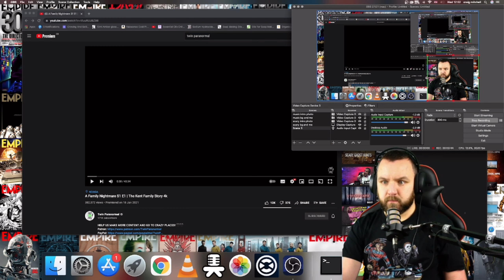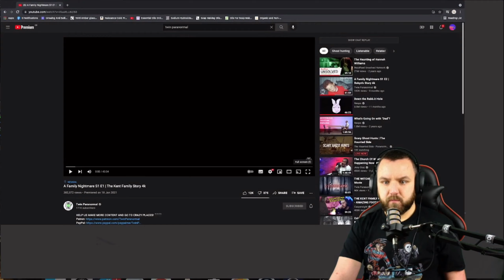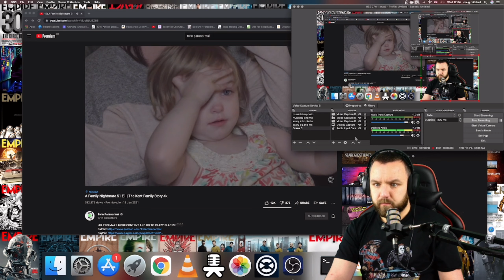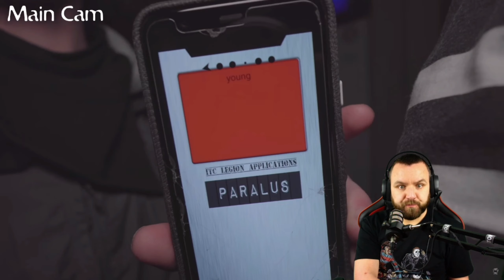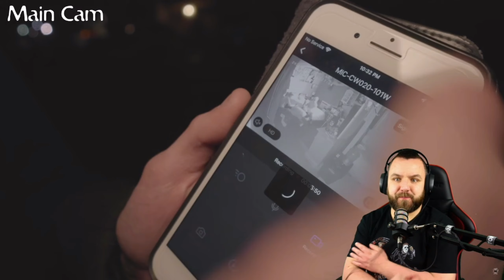TWIN PARANORMAL - A FAMILY NIGHTMARE - S1 EP1 - NI COUPLE REACTS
Our first reaction to american based paranormal investigators, starting with @TwinParanormal

👉 Amazon Wish List

//About us:
NI COUPLE REACTS is the home of Craig and Gillian, two Northern Irish 30 somethings who love to react to scary videos, music and stand up comedy.

//Equipment used:
- Imac 2013 with OBS
- Rodecaster Pro with Rode podcaster mic
- Shure mv7 microphone
- Ipad pro for notes/checking socials